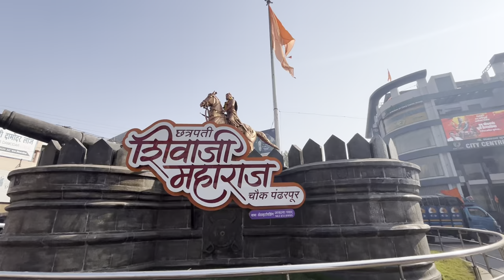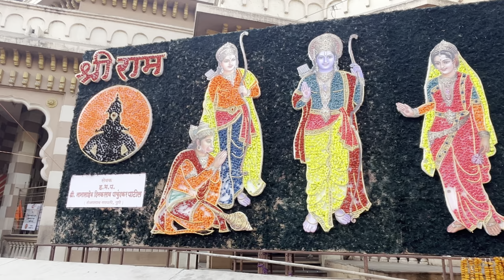Thane to Pandharpur journey | Road trip to Pandharpur - Day 1 | Best Roads in Maharashtra | 2024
A Sudden plan to Visit Lord Vittala and Rakhumai Temple at Pandharpur.
The distance from Mumbai to Pandharpur is approximately 360kms. By car, it takes roughly  6hrs to reach Pandharpur from Mumbai .
The Roads from Pune - Baramati till Pandharpur is amazing 🤩
Spotted a very beautiful damn halfway which was worth stopping and taking a shoot of it’s beauty 😍